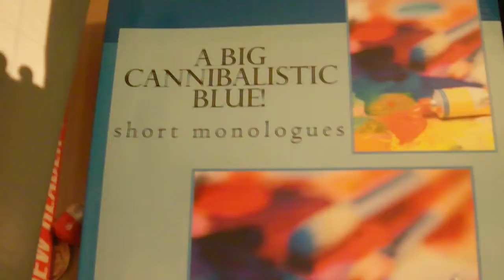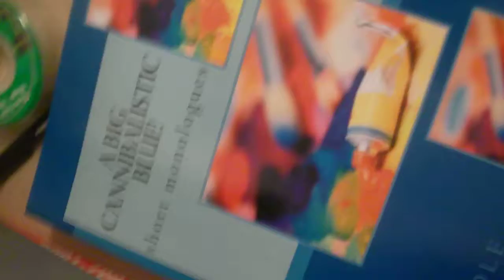The Wolf Larsen Show episode 41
Comic Wolf Larsen goes zickey with his zoweeeeeee comedy!